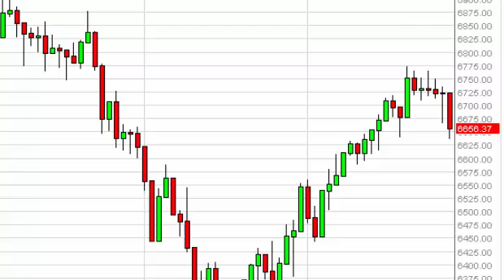FTSE 100 Technical Analysis for December 2, 2014 by FXEmpire.com